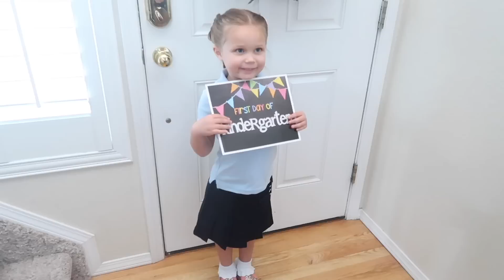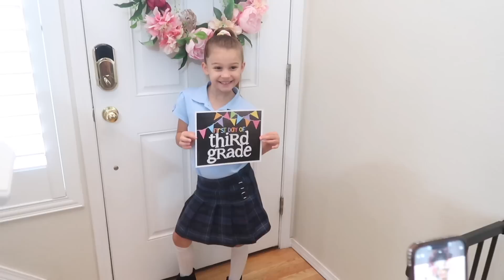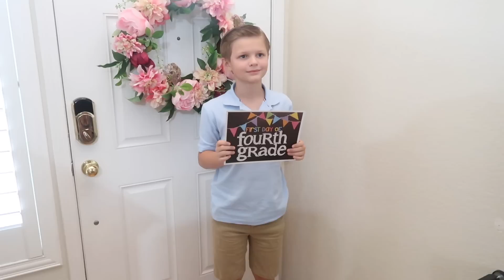First Days of School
The first day of school for all of the kids.